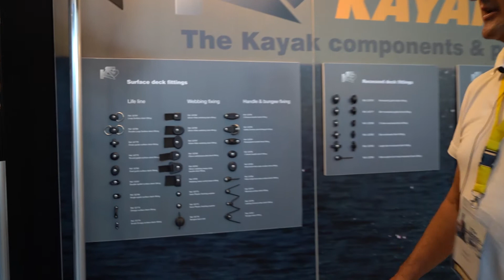KAYAK GEAR - All Range - P2S 2021 - EN